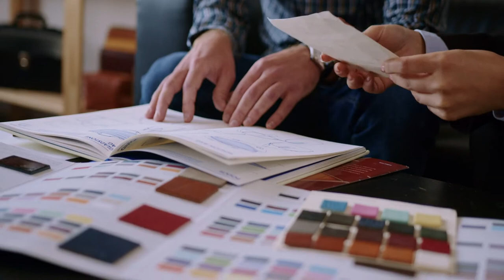Decision Free Stock Video - Decision Free Stock Footages - Decision No Copyright Videos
Decision Free Stock Video - Decision Free Stock Footages - Decision No Copyright Video